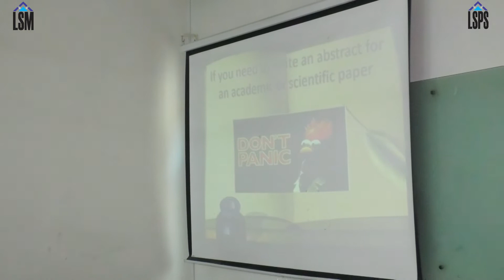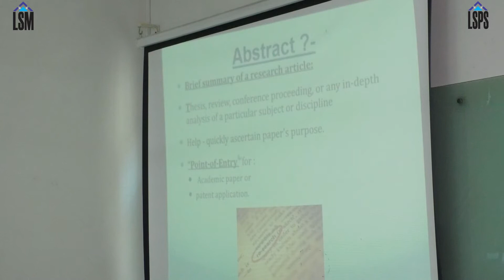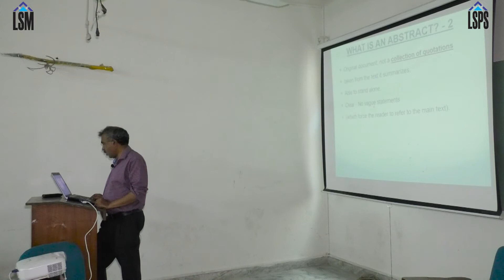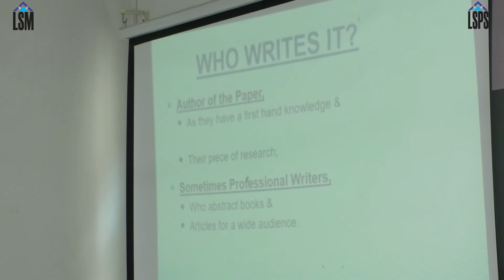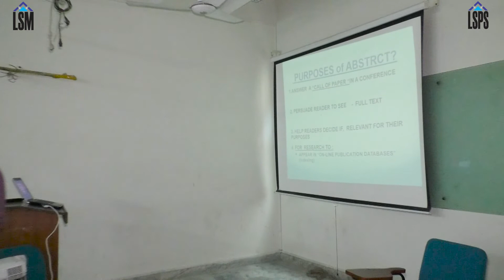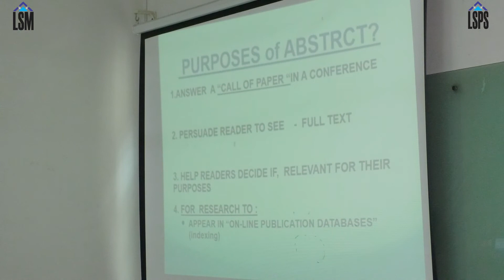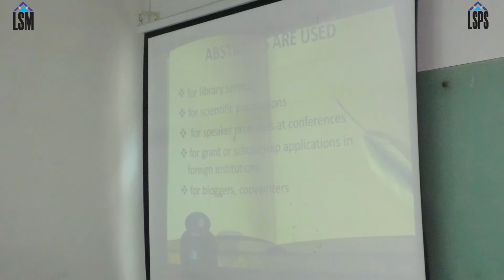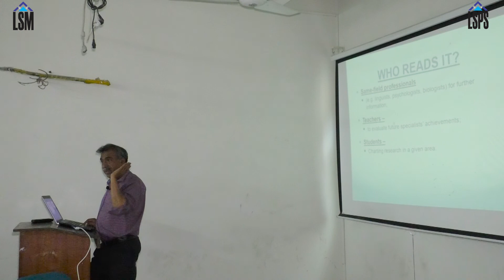How to write an Abstract for Research Paper || Dr Ali Sajid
Dr Ali Sajid ( Tamgha-e-Imtiaz / Director of LSM, LSPS and LMDA) is delivering lecture on " How to write an Abstract for Research Paper" at UOL.

An abstract summarizes, usually in one paragraph of 300 words or less, the major aspects of the entire paper in a prescribed sequence that includes: 1) the overall purpose of the study and the research problem(s) you investigated; 2) the basic design of the study; 3) major findings or trends found as a result of your analysis; and, 4) a brief summary of your interpretations and conclusions.

Dr Ali Sajid:
 Ali Sajid, a former Pakistan Army officer, received his B.Sc. in Mechanical Engineering from UET, Lahore, Pakistan. He then went to United States for higher studies. He attended George Washington University, Washington D.C,[1] where he received his M.Sc. and Ph.D in Engineering Management.

He was a former consultant of World Bank. He is known as a founder of Pakistan's prestigious business and management institutes. Dr. Ali Sajid is former head of Management Sciences at National University of Sciences and Technology (Pakistan), the founder of the Center for Advanced Studies in Engineering (CASE),[2] and founding director of the Institute of Business and Management, UET, Lahore. He was associated with that school from 2009 to 2013, and left it as a result of high-level organizational politics. As his next project he has established the Lahore School of Management (LSM) in Lahore.

94 College Block, Near Science College, Wahdat Road Lahore